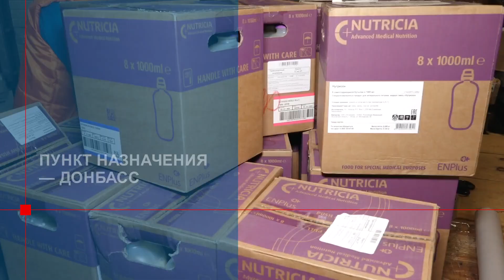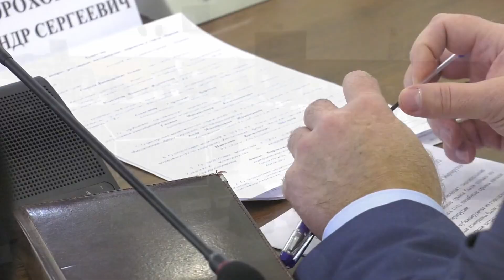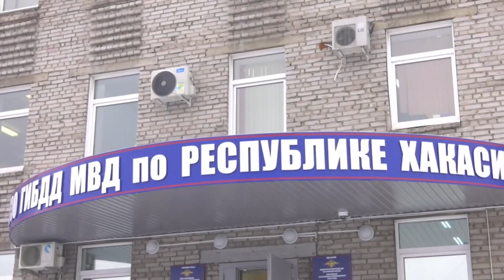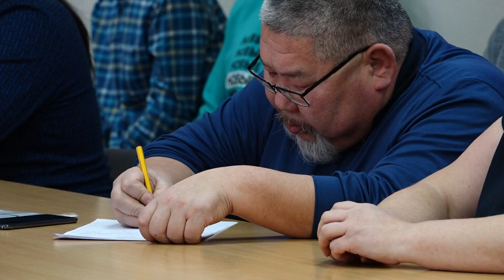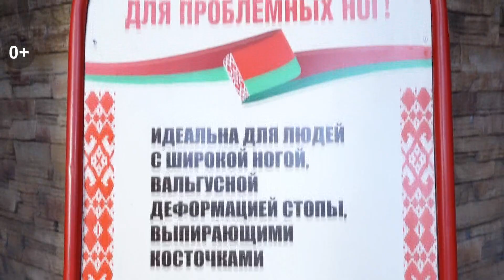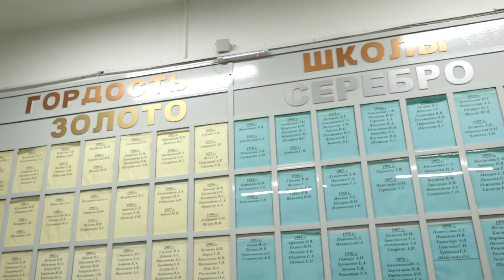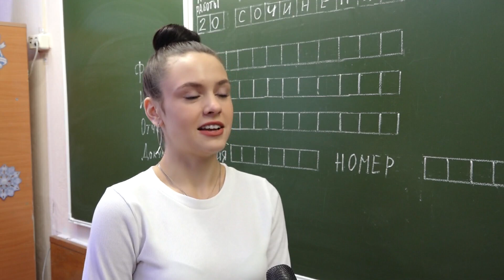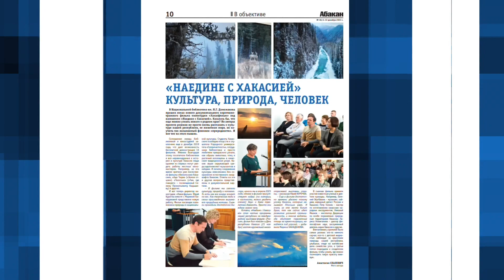"Сегодня" (6.12.2023): Абакан 24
Под зорким присмотром. Распознавать нарушения на дорогах теперь будет и искусственный интеллект.  В Абакане появились новые комплексы фото-видеофиксации.

Посылки за ленточку. Почти 20 тонн. Здесь всё самое необходимое для бойцов. Гуманитарный груз уже завтра отправляется в пункт назначения.

Ручка и собственные знания. Выпускники Хакасии пишут итоговое сочинение. Оно-главный допуск к ЕГЭ.

Здоровье через релаксацию. Иммунитет дошкольников поднимают соляные комнаты.  Такие заработали в нескольких городских детских садах.